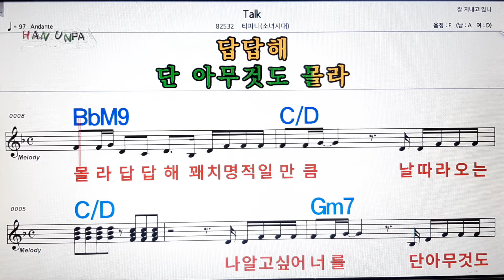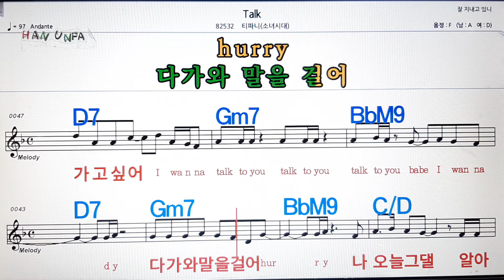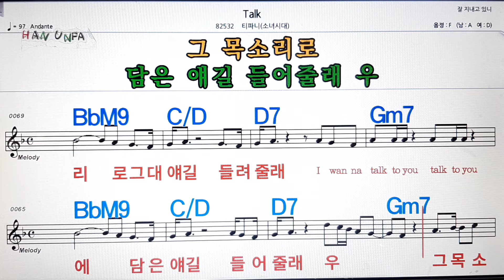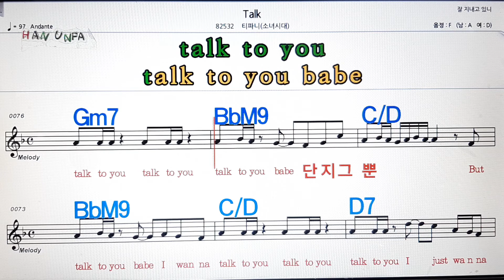Talk/티파니(소녀시대)💋노래방, 가라오케,코드 큰 악보, 반주, 가사, , 💖Karaoke, Sheet Music, Chord, MR